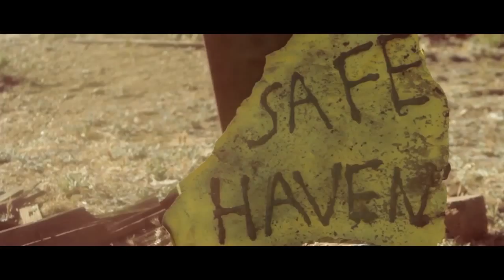Vidéo spécial DBZ : Dragon Ball Z Light of Hope , Better than DB Evolution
Bonjour à tous ,je mets cette vidéo complêtement à part de Warframe car je suis un Très grand fan de Dragon Ball depuis que je suis jeune et quand j'ai vu ce premier épisode , je n'ai eu qu'une chose à dire , BRAVO et ENFIN , c'est financé par les fans et c'est largement meilleur que la merde usurpatrice qui est sortie au cinéma , je parle bien sur de DB Evolution .Pour moi il était impossible de ne pas publier cette vidéo d'une série qui commence .Dans l'histoire vous verrez les Cyborgs : C17 , C18 , San Gohan et Trunks . Bonne vidéo mes Tennos .
-- Dragon Ball Z: Light of Hope - Pilot Episode--
Hope is worth fighting for. In Dragon Ball Z: Light of Hope, Gohan and Trunks fight against the unstoppable Androids #17 and #18 and try to save as many human lives as possible. The young Trunks must grow up quickly and learn from his mentor, Gohan; but with battles to fight on both the outside and inside, how long can they endure, and where will they find a light of hope?

This series is an adaptation of “The History of Trunks” TV Special. In this timeline, Goku & the other Z Warriors are dead. This is the story of Gohan & Trunks in their battle to survive against the Androids.

Dragon Ball Z: Light of Hope is a non-profit, live-action Dragon Ball Z web series.

Dragon Ball Z: Light of Hope
Directed by Donnie McMillin
Produced by Rita McMillin
Wire Team: Chris Yung, Taylor Ingram-Wildman
Visual Effects: Greg Hall, Lohan Buson, Donnie McMillin

Producers
Executive Producer: Rita McMillin
Producers: Rita McMillin, Donnie McMillin, Lohan Buson
Creative Producers: Donnie McMillin, Gregory Hall, Rita McMillin, Lohan Buson
Co-Executive Producers: Stephen Bot, Anthony Stewart
Assoc. Producers: Shaun Hawksworth, Marshon Thomas

Closed Captions
Japanese: Melanie Arayama
Voice Cast:
Tim Neff as the Voice of Future Trunks
Aviano Marconi as Narrator
John Mark Triplett as Intercom Voice

RUD Crew
1st A.D.: Paris Lay
2nd A.D.: Ashley Rosenberg
Production Coordinator: Sam Cubias
1st Assistant Camera: Mike Lemnitzer
2nd Unit 1st Assistant Camera: Heather Fannan
2nd Assistant Camera: Tom Raimondo
Sound Designer: Pete Cruz
Audio Mixer: Patry Thach
Boom Operator: Sary Thach
Makeup Effects: Brian Barnett
Artist & Set Decorator: Percy Isidro
Set Decorator: Charlie Pieper
Grip: Ronny Chea
Grip: David Bornstein
PA: James Miller
PA: Adrea Graun
PA: Kristen Brancaccio
Capsule Corp Scientist: Wesley Marshall
Refugee Leader: Nick Koester
Refugee - Anthony Stewart
Refugee - Shawn Stewart
Refugee - Abraham Castaneda